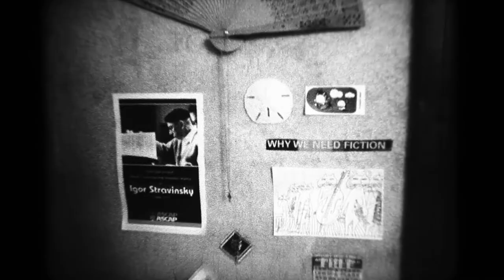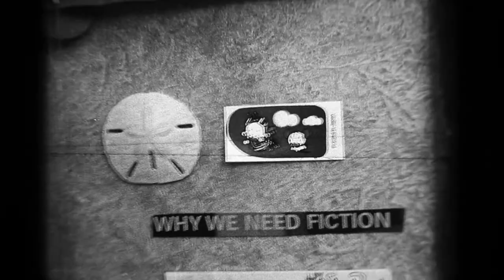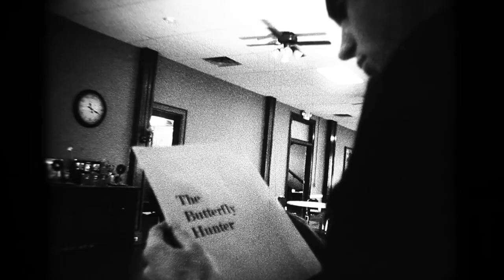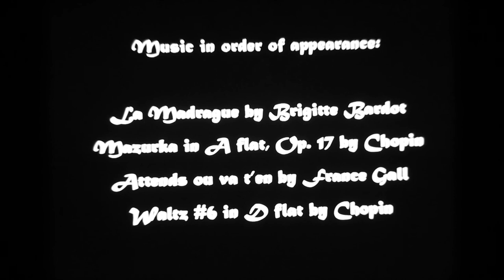butterfly hunters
young man finds bag of girl, falls in love with her based on items in bag, items aren't hers